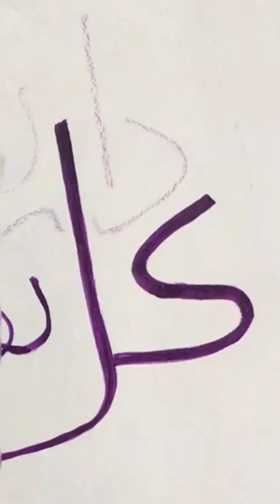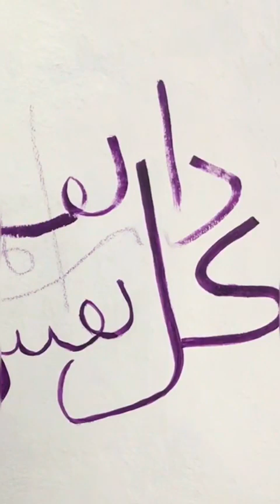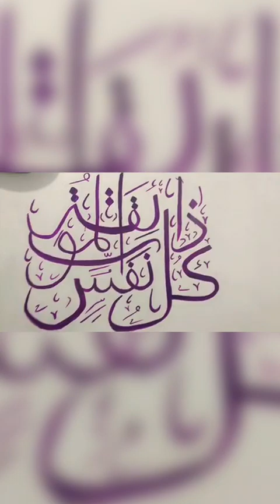Har nafas nay moat ka ziqa chkhna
Arabic calligraphy
arabic verse about death
arabic calligraphy art
wall art
verses write on wall
acrylic paint use for wallart
Maut ka matlaq ayat
death related verse